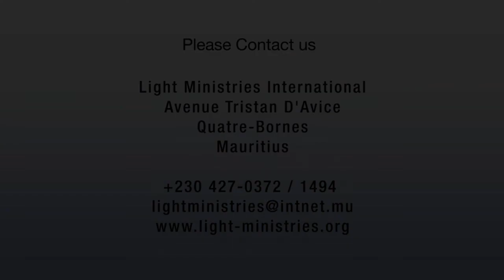Miracles of the Word part 2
By Bishop Kevin Permal